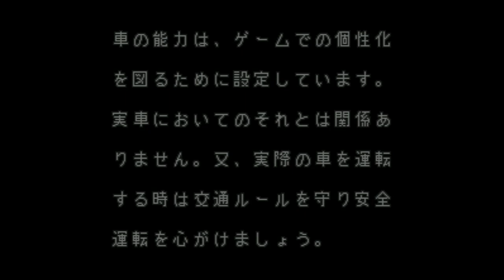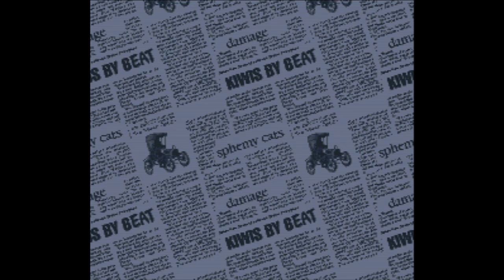Kat's Run - Zennihon K Car Senshuken - Super Nintendo Entertainment System - Intro & Title Screen